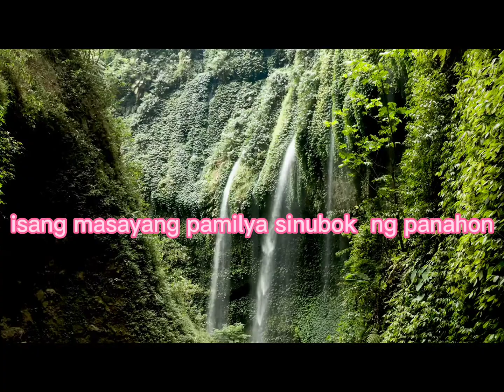Quick Intro for my LS for cause!